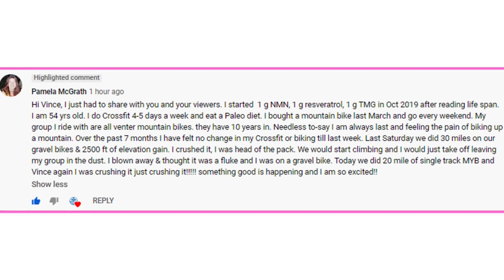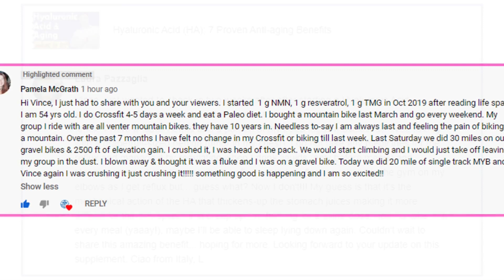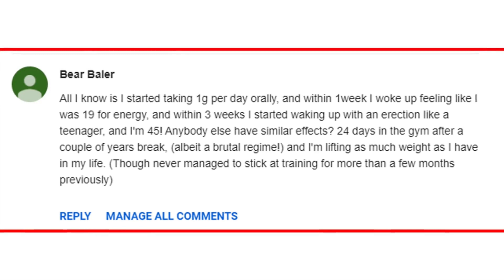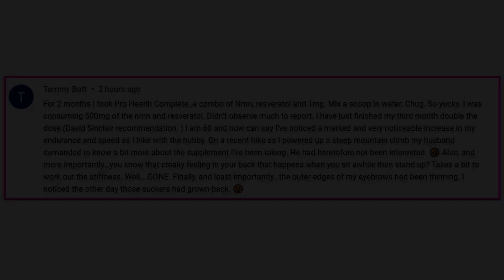Success Stories: Winning Races at 54, Outwalking the Husband & Teenage-like Erections (Longevity)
I have had quite a few “success stories” posted in the comments sections of my videos, and I thank each and every person that does make a comment, but I know that not everyone reads all the comments, so I thought I would just post a few, you could call them testimonials, more credible that those seen on websites or Trust Pilot, as you can actually chat with those that made the comment and get more Info if you wish.

Discovered by David Sinclair PhD, NMN or Nicotinamide Mononucleotide is the pre-cursor to NAD+ (Nicotinamide Adenine Dinucleotide), NAD is found in nearly all our living cells. NAD is essential for sustaining life.  Dr. David Sinclair (a professor at Harvard Medical School) once said if we suddenly didn’t have NAD we would be dead within eight seconds.’ Unfortunately, as we age our NAD levels drastically decline, clinical studies have shown that by age of 50 a typical person could have half the NAD+ they did in their youth and by the age of 80 our NAD+ (Nicotinamide Adenine Dinucleotide) levels drop to around 1% to 10% of those enjoyed in our youth. NAD is biologically unstable, which makes it unsuitable for oral supplementation. Fortunately, it is easy to restore our cellular NAD levels using NMN (Nicotinamide Mononucleotide) or NR (Nicotinamide Riboside), which convert to NAD when it is in the cell. These NAD boosting supplements can be purchased from reputable companies such as Do Not Age, Alive by Science and Pro-health Longevity, however there are many unscrupulous companies selling fake NMN, so buyer beware. Dr. David Sinclair confirms that a fascinating aspect of NAD+ is its dual role in protecting against factors that age us. This includes mitigating chemical stress, inflammation, DNA damage and failing mitochondria; all conditions associated with aging. In other words, while a decline in NAD+ levels may negatively influence lifespan and Healthspan (health-span), so restoring NAD+ is increasingly being viewed as a scientific way to promote longevity and a way to combat the diseases of aging too. A rigorous scientific review of NAD+ reveals that its longevity benefits arise from eight different, but interrelated, functions. In 2013 a scientific study; 2-year old mice were tested for muscle wastage, insulin resistance and inflammation, all are, on humans used as indicators of the aging process, they were then given NMN (Nicotinamide Mononucleotide) for 1 week.